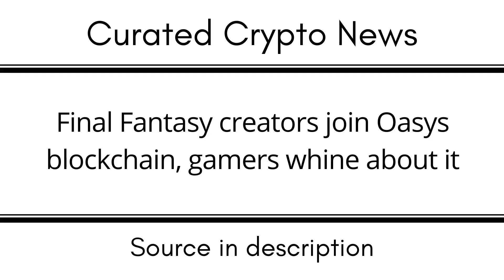Final Fantasy creators join Oasys blockchain, gamers whine about it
EGLD: erd1uyzseaz3ne3eaf6r0j0p9nlrsyagfey4qnqv2j66pv3daggwj6sseu938d

DOT: 13MVMUApCciYR5HViE9wBHjc1wpmZpVbg1y8wDPuj6eN2JPD

BTC: 1KMoYwF9wU3FJ8h3TUWidTrAfav6ksCQyA

SOL: ACzxgHAhjzuwqee2anJQHzPx4iSm9GXrWNgbPTNpveQD